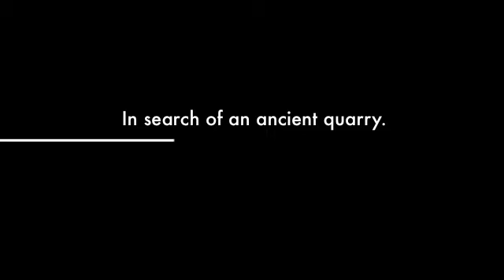T'ai Chi Fly Fishing trailer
Tai Chi application in fly fishing.